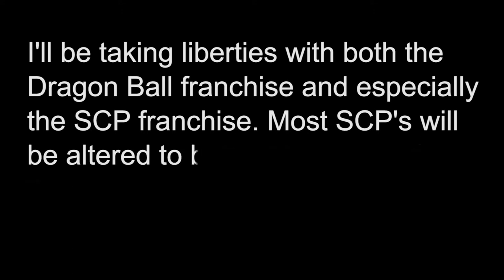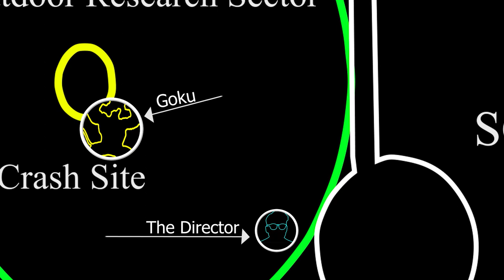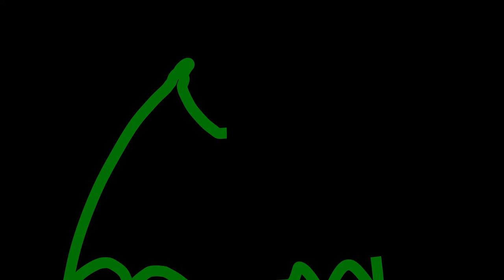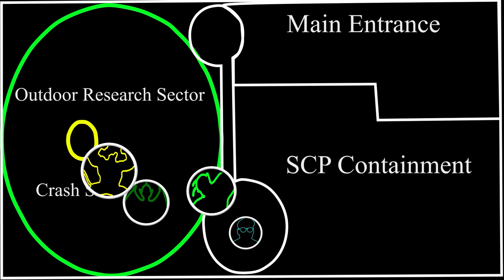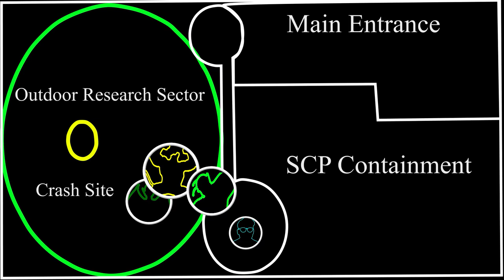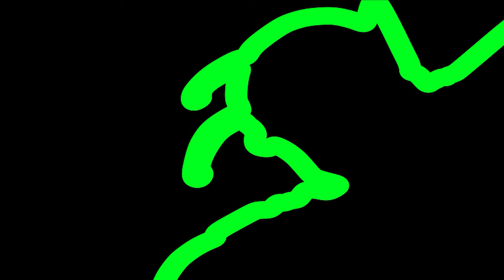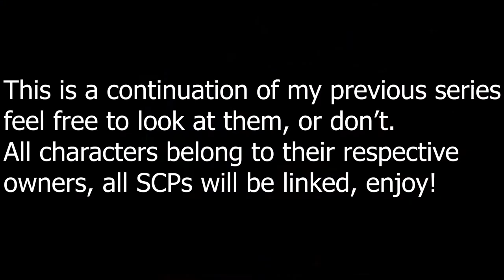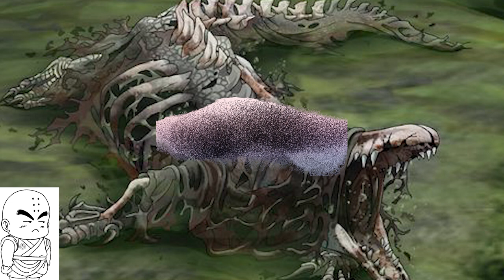What If Goku Was An SCP? | The Movie | Epilouge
The Definitive Edition to What If Goku Was An SCP? This is a movie with the previous parts all put together along with extra content in the form of an epilogue.

Planet Vegeta is set in the SCP universe, and before its destruction by Frieza, a lone Saiyan Pod makes its way towards earth, although thought safe by the average power level to be under 10, they did not account for the anomalies plaguing the earth, and the shadowy organization securing containing and protecting earth inhabitants, the SCP Foundation. Will Goku be able to survive and still thrive in an environment where realty benders, time travelers, and immortal lizards exist?